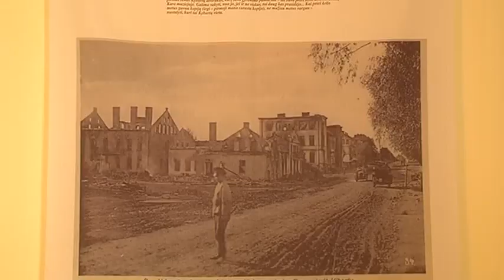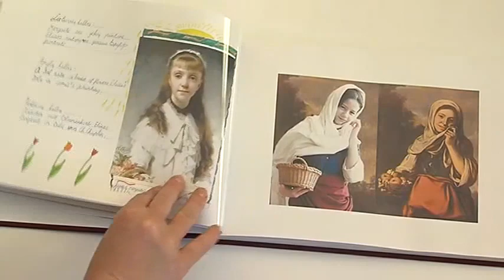2013-04-23 Marijampolės TV žinios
- Prasidėjo medžių kirtimas Kauno gatvėje. Daugumos želdinių būklė bloga, kiti -- kelia pavojų žmonėms, statiniams, eismo saugumui.
- Prezidento Kazio Griniaus muziejus kviečia susipažinti su Kybartų istorija fotografijose.
- Ką moksleiviai per naktį veikė mokykloje?
- Daugiau nei šimtas mažųjų dainininkų pakvietė į lietuvių liaudies dainos festivalį.